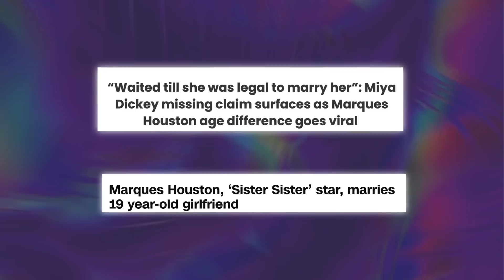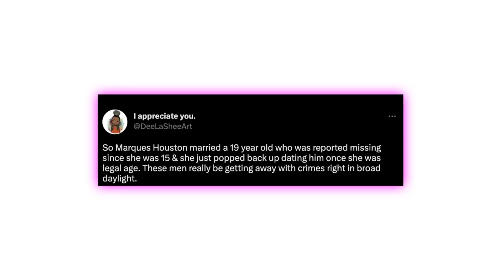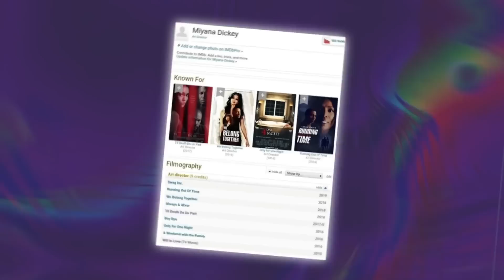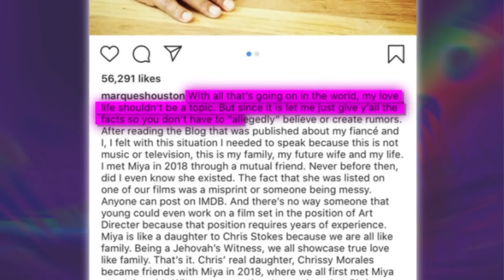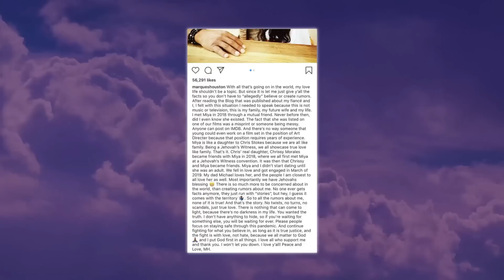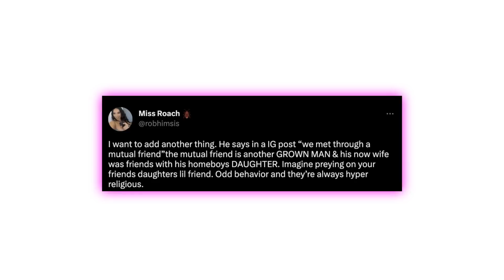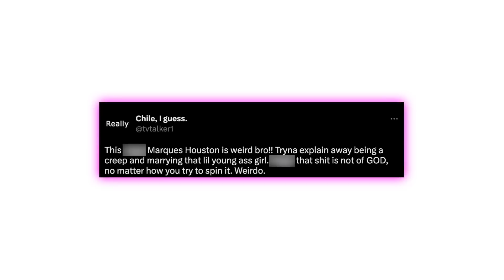Marques Houston's Wife Speaks On Being Trapped By Marques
Marques Houston is getting DRAGGED and exposed for being a creep after the internet found out about his super inappropriate relationship with his wife, Miya and how he might have groomed her into marrying him. The story is wayy creepier than it sounds and Marqeues is really feeling the heat. But Miya is playing the loyal wife game and is sticking by her man, and y’all are NOT gonna believe the wild things she has to say about their marriage.

Singer, Marques Houston has been trending on social media fo allegedly  grooming and trapping his wife, Miya Dickey, but somehow, that’s not even the worst part of this story.